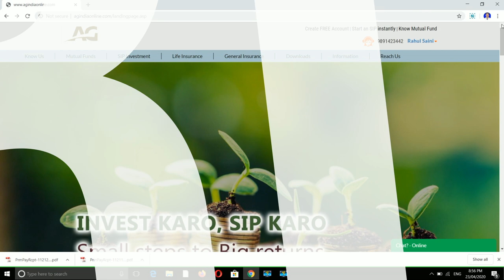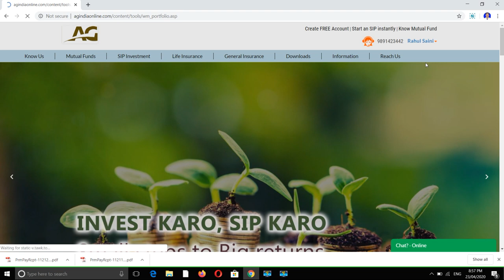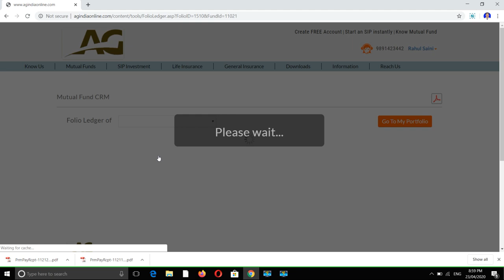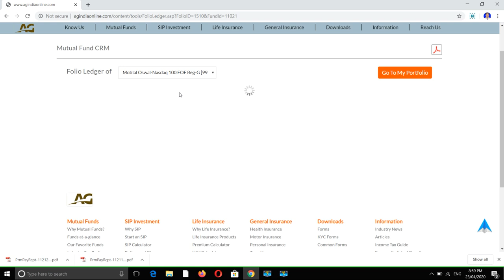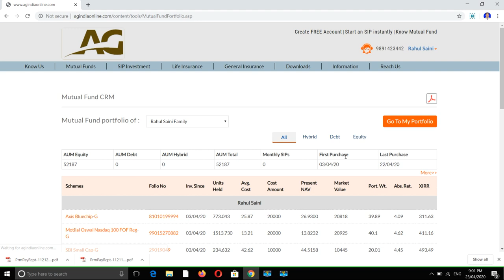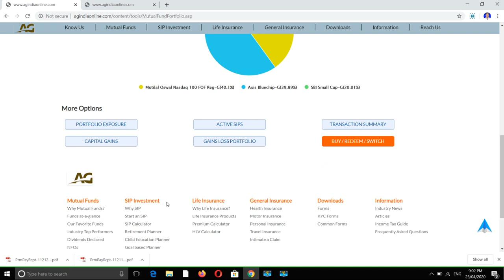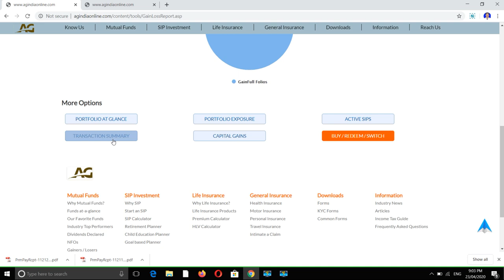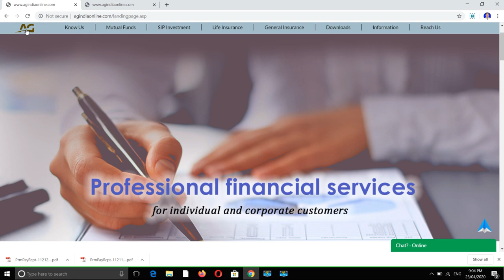SHORT BLAST SIP 2020 WITH FUND NAME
Short Blast SIP with Fund Name for expected 25% Guaranteed returns.

This is 4rd video of Short Blast SIP with calculation and next strategy to get it help for Wealth Creation.
to start without any delay and track all your investment.

Open form this link and get my support for shares

Educating and motivating is my main Aim for Financial Sector team.
I am trying to give you always a new things to grow your Business in Financial Sector.

You can visit my webpage for more awareness.

You may ask any question or suggest for betterment of Financial sector Team.

Best Products for baby to buy

5 Star rated Diaper Large Size for baby my guarantee if not satisfied
5 Star rated Diaper Medium Size for baby my guarantee if not satisfied